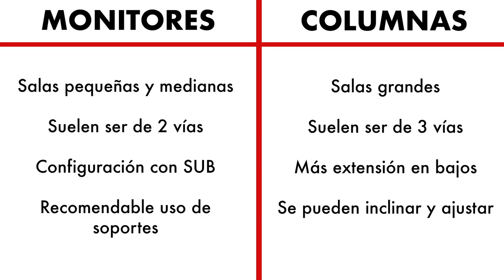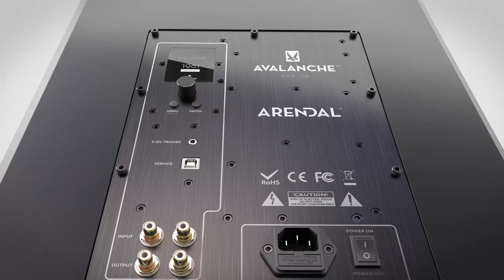¿Altavoces monitor o columnas? ¿Configuración 2.0 o 2.1? ¡¡RESOLVEMOS TUS DUDAS!!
Son habituales las consultas que nos llegan sobre qué tipo de altavoces son mejores y cómo siempre, todo depende de varios factores a tener en cuenta.

En este vídeo, nuestro experto en HiFi Óscar, comenta las diferencias entre altavoces monitor y columnas, así como las ventajas del 2.0 y 2.1 para escuchar música.

► Comprar altavoces monitor en España al mejor precio. Distribuidor oficial

► Comprar altavoces de columna en España al mejor precio. Distribuidor oficial

► Resolvemos tus dudas y preguntas en el 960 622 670.

♔ Envío GRATIS